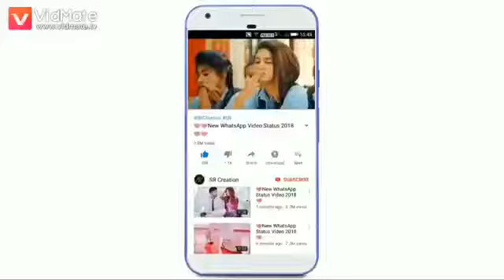10 January 2019